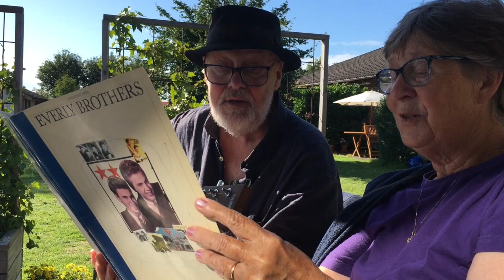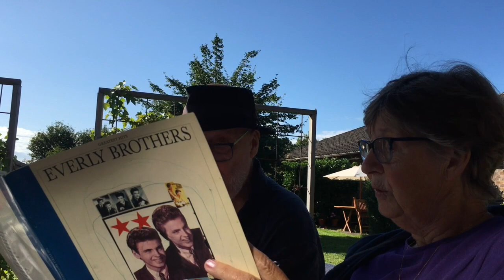Per Eggers och Charlotte Dahlgren "devoted to you"